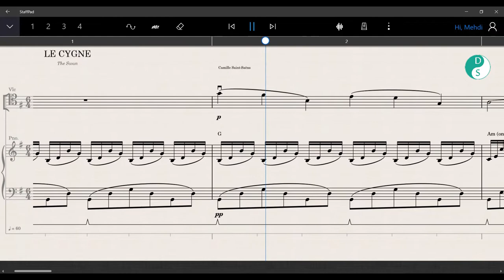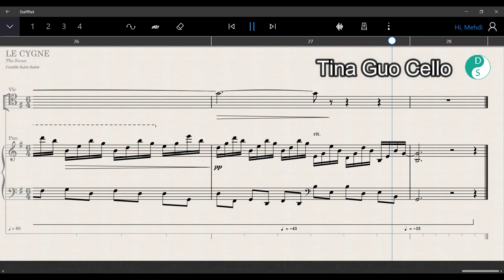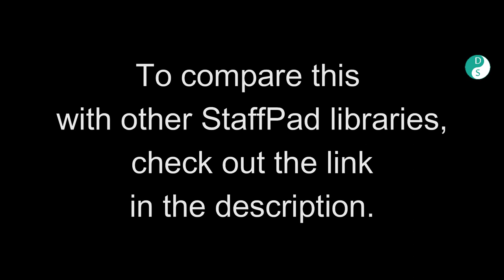Tina Guo Cello, StaffPad | Le Cygne (The Swan), Saint Saens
This is Le Cygne (The Swan) from the suite The Carnival of the Animals (Le Carnaval des animaux), by the French composer, Camille Saint-Saëns. You hear the Artist Series - Tina Guo Acoustic Cello library by CineSamples, on StaffPad.